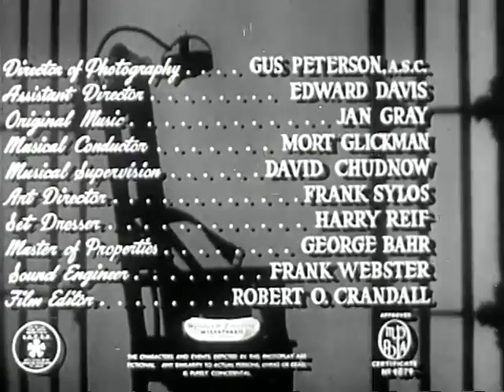Lady in the Death House preview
A woman is condemned to die... her fiance is the executioner!  A murdered man, blackmail, lots of family drama.